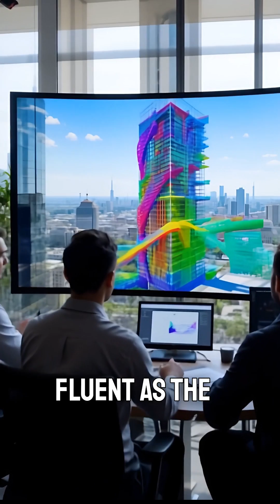ANSYS Fluent AND ANSYS CFX DIFFERENCES